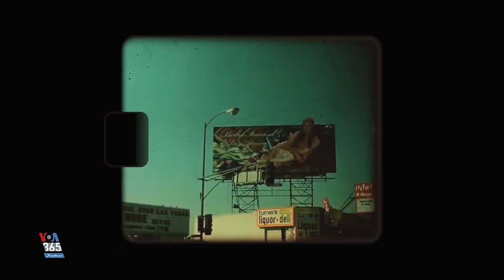دستاوردهای فیروز نادری در گفت و گویی با مکس امینی Firouz Naderi's documentary created by Max Amini